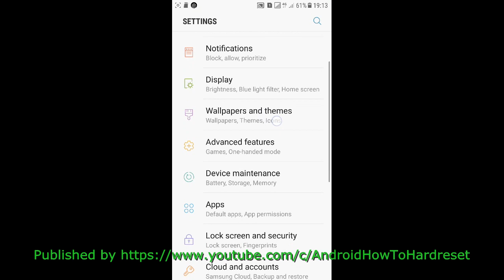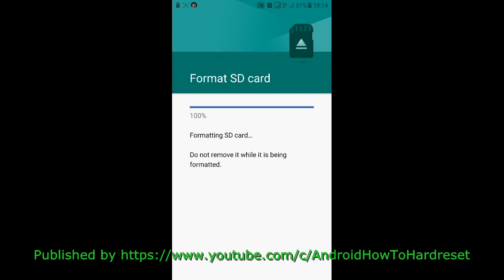How to Format SD Card on Android 7 Nougat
This video will show you How to Format SD Card on Android 7 Nougat. There are many new menus on android 7 Nougat, I try to help you find it with this video.